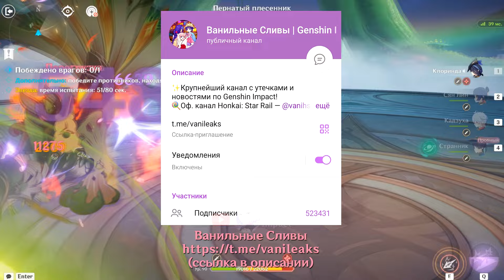‼️ ИГРОКИ ОТМЕНИЛИ ТЕАТР ВООБРАЖАРИУМ! КАК ПРОЙТИ? | Genshin Impact